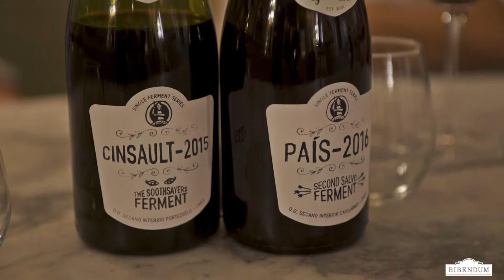Garage Wine Co: 2017 Chilean Fires | Producer Short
Derek and Pilar of Garage Wine Co. talk to Joe Fattorini about the 2017 Chilean forest fires and their effect on the winemaking industry.